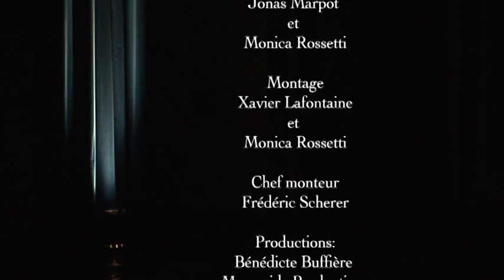Nathalia Romanenko Nocturne Chopin extrait.mov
Nathalia Romanenko et Jacques Rouveyrollis, Première mondiale Musiques en Couleurs
Nocturne F. Chopin extrait
Extraordinaria classica,